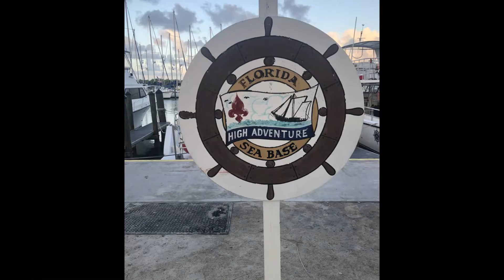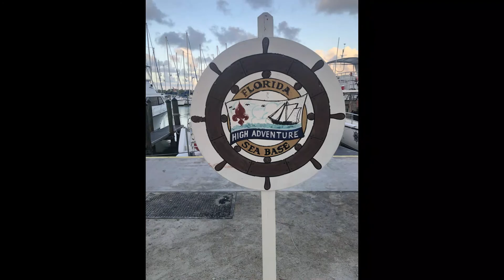Sea Base Adventure Troop 46 2022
GSMC Trip to Scouting's Sea BSA in June 2022. Troop 46 from Knoxville, TN.